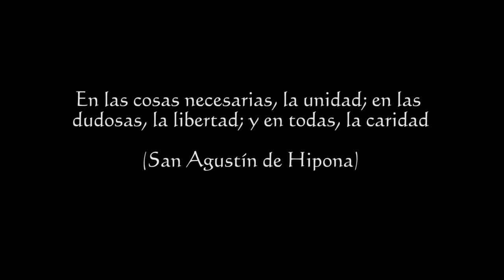Todos Juntos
En las cosas necesarias, la unidad; en las dudosas, la libertad; y en todas, la caridad.  (San Agustín de Hipona)